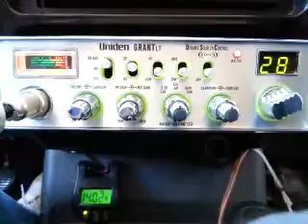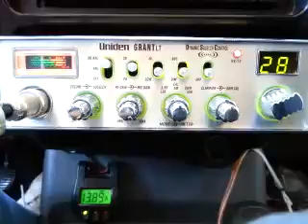02-10-2016 ModSqd SpaceHog 1104 921AR